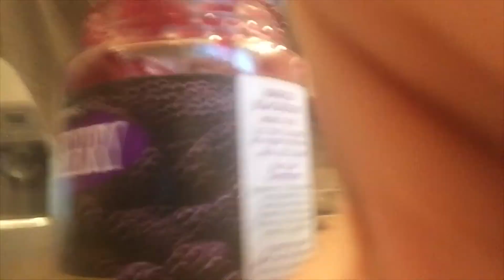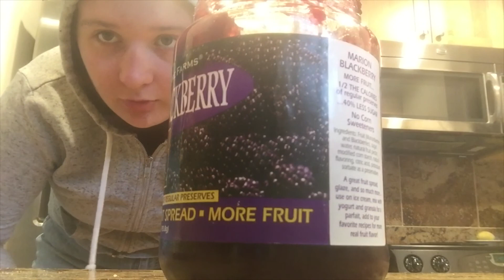Found a Cat on the Way To Church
So I’m really digging this vlogging style and I’m trying to plan to film to film some more but right now my house is a circus with one person singing more or less screaming thinking they’re singing then someone else is listening to the tv at 85 which is soooo loud. I’m shook u shook we all shook. Kk igtg love you xoxo brooke